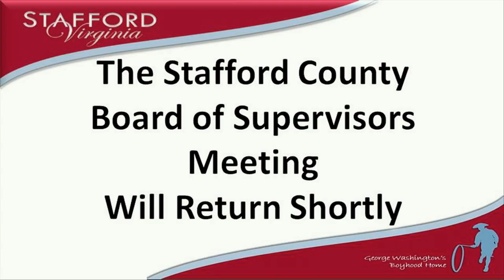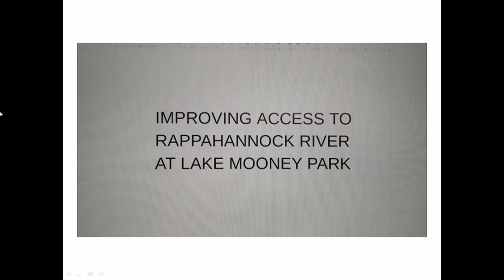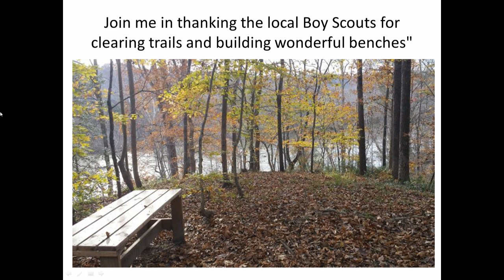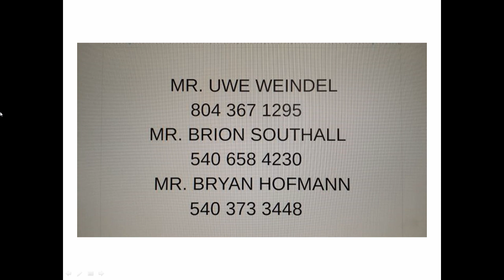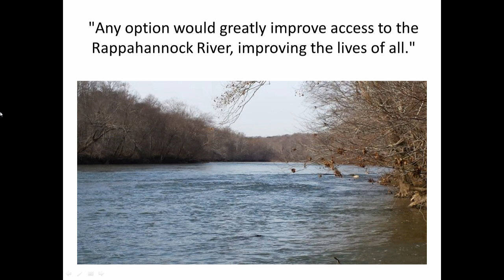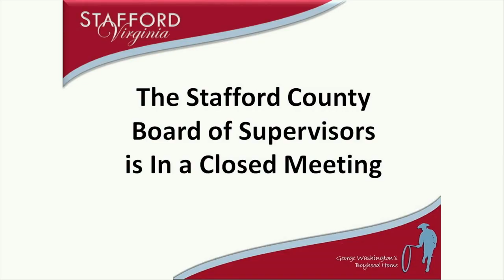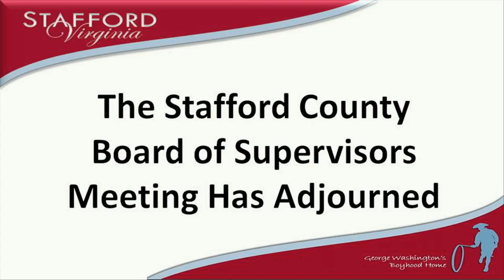Stafford Board of Supervisors 1 8 2019